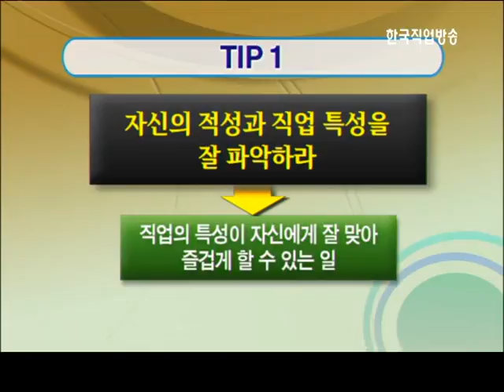일하는 대한민국